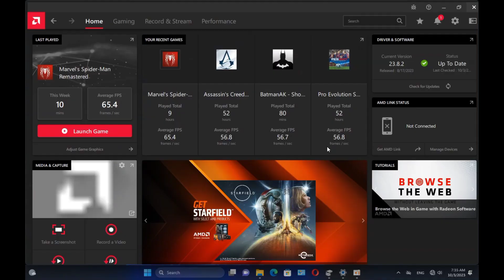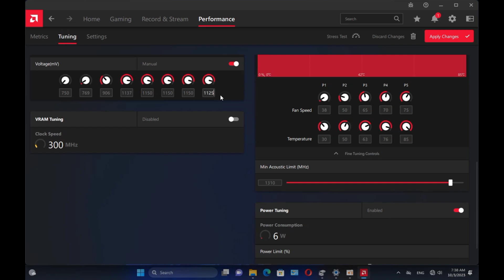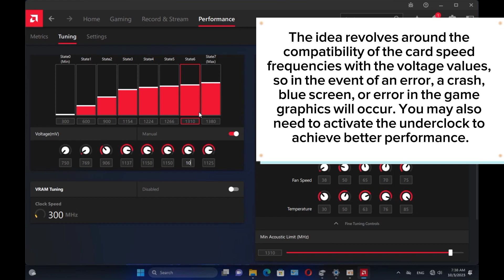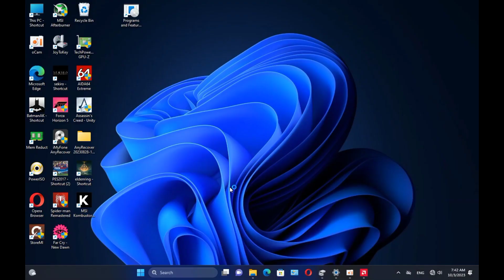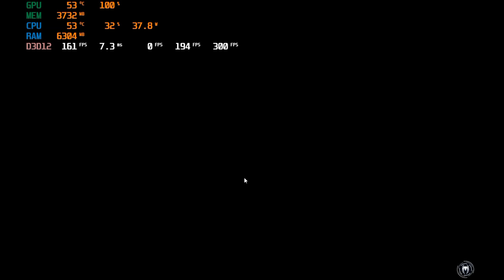RX580/ 590 gme 8gb |Guide to Under clock/Under voltage (good performance/ low heat)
The idea is to protect against excessive temperatures while maintaining performance.  In a simple way, you can rely directly on the definition of the graphics card as shown in the video. Lower these settings slightly until they suit your device, and the amount of voltage will range from 20 to 50 mV in value corresponding to the maximum value of the frequency.  Therefore, caution must be exercised here and one must not be reckless. As I mentioned above, mv, not v, because 1v = 1000mv, and any mistake may lead to disaster. We are dealing with a computer, not with machines or robots.
The values ​​can also be modified according to your desire within the limits of logic, and you Do not forget that to reduce the temperature, the cooling capacity must be increased, and this is done by accelerating the fans, whether using the MSI Afterburner program or based on the definition of the graphics card. The curve of the fans can be controlled in both programs, as well as changing the values ​​according to the corresponding temperature values. important of which is MSI Kombustor. You also need the CPU Z program to read the data. The bottom line is that the values ​​can be changed and not necessarily as in the video.

I get also :
-elden ring T max= 65°C
-forza horizon 5 Tmax= 62°C
after 30 min gameplay

My pc configuration :
CPU: Ryzen 5 4600G 3.70 ghz
CPU Cooler: AMD Ryzen Cooler Stock
GPU: RX 580/ RX 590 GME (8 gb vram)
SSD: 120GB
HDD: 500 gb
OS: Windows 11 Pro 64 bit
Motherboard: biostar B450MH
PSU: 600W
Ram: 16GB DDR4 3200Mhz (2x8 dual channel )

Do not forget that to reduce the temperature, the cooling capacity must be increased, and this is done by accelerating the fans, whether using the MSI Afterburner program or based on the definition of the graphics card. The curve of the fans can be controlled in both programs, as well as changing the values ​​according to the corresponding temperature values.